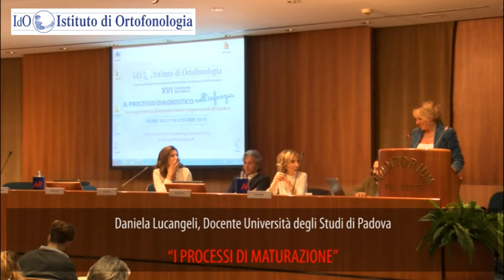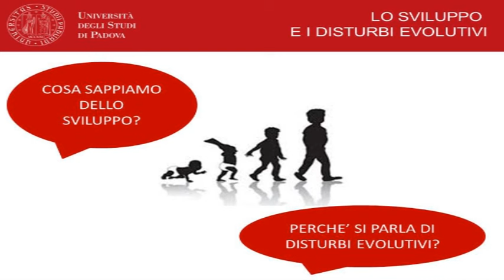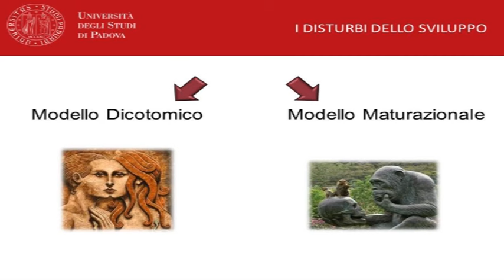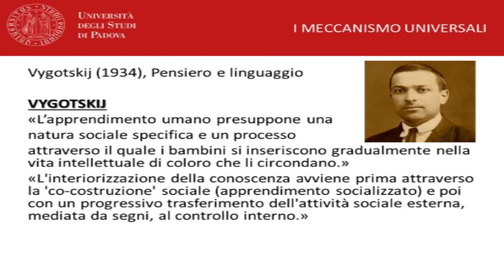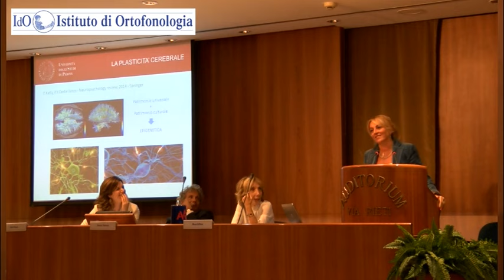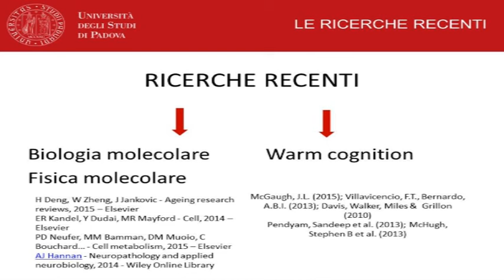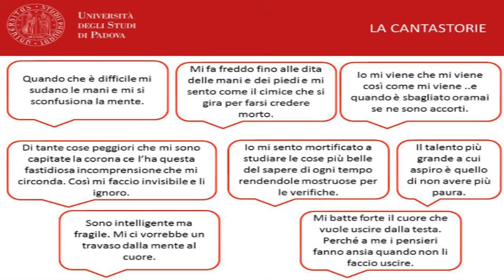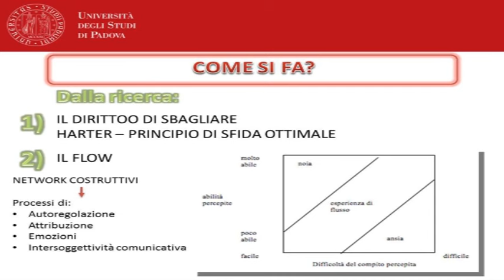Daniela Lucangeli, Docente Università degli Studi di Padova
“I PROCESSI DI MATURAZIONE”